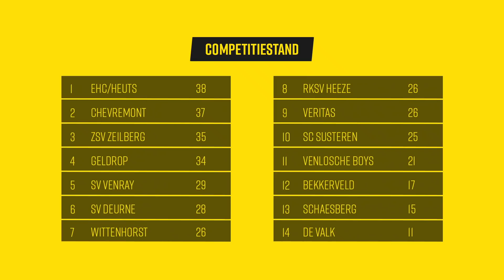Samenvatting | ZSV - Schaesberg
►PRODUCTION
IMAGE'N MEDIA - 'RELIVE YOUR MOMENT'